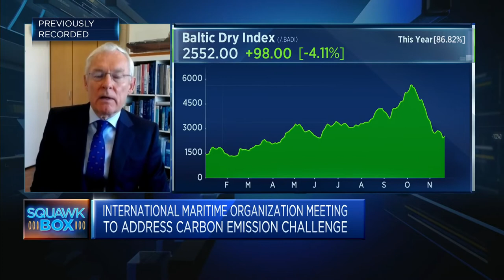The worst of the supply chain crisis is over: International Chamber of Shipping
Esben Poulsson of the International Chamber of Shipping discusses why he's confident that "the worst is over" for supply chain disruptions, although they could continue to happen in peak periods such as the Lunar New Year in 2022.